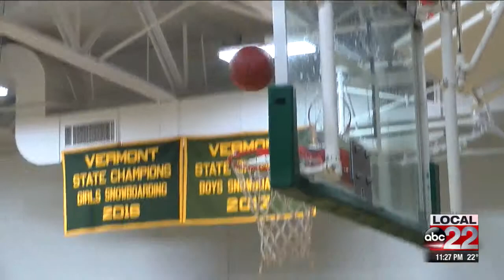High school girls' basketball quarterfinals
Numerous teams battle for a spot in the semifinals